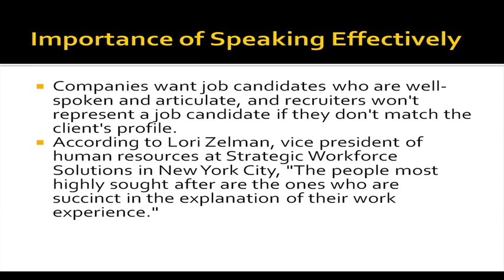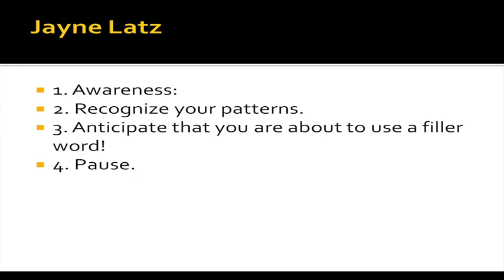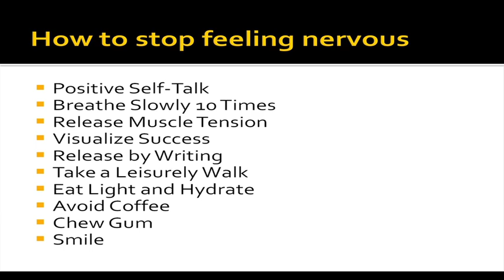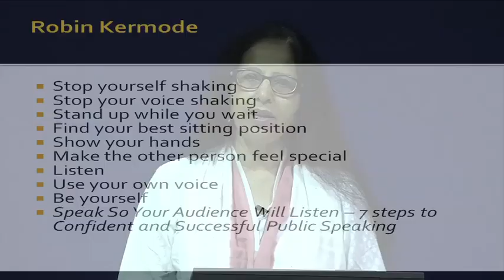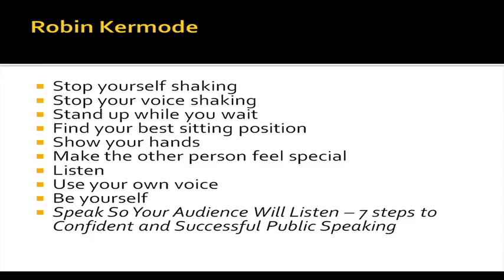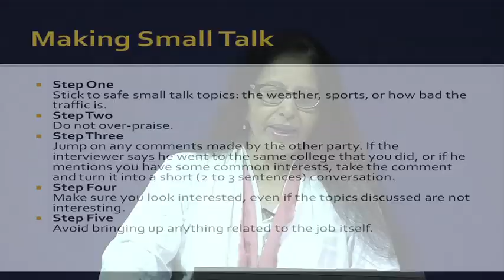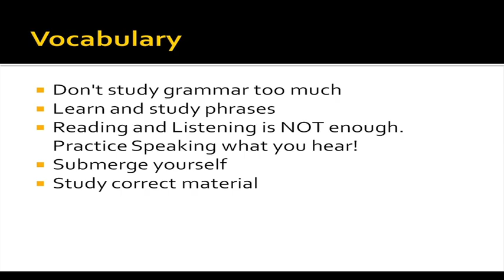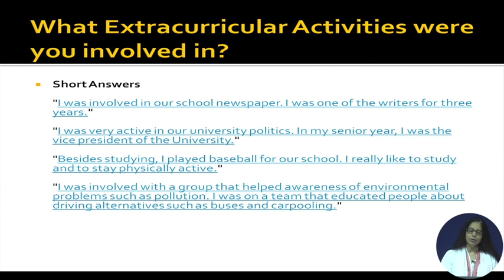Lecture 38: How to Speaking in an Interview